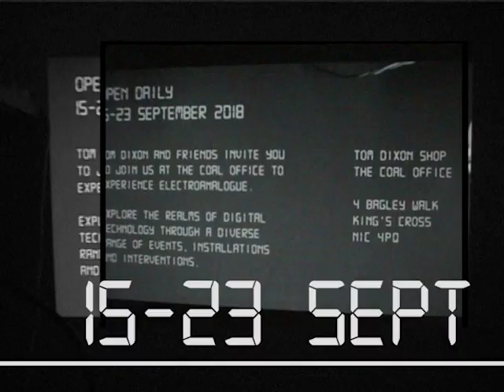Tom Dixon ELECTROANALOGUE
As part of London Design Festival, Tom Dixon will host ELECTROANALOGUE, a gathering of digital innovations in the Coal Office, the brand’s new HQ and flagship shop in King’s Cross.

This September, King’s Cross delves into the spaces where digital innovations and the physical world overlap with the launch of ELECTROANALOGUE at the Coal Office - Tom Dixon’s new headquarters. In collaboration with friends and partners Bill Amberg Studio, Teenage Engineering, Ege carpets, Spiritland, Formica and Kirkby Design, ELECTROANALOGUE will explore the impact of digital technology through a diverse range of installations and events. The Coal Office will become a creative hub, stimulating the senses through interactive experiences in sight, sound and touch.